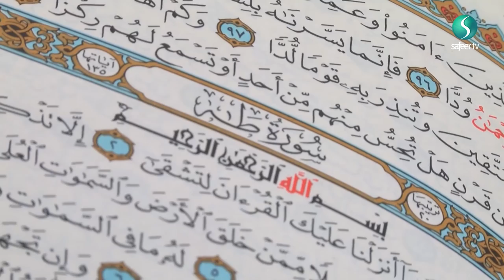Tafsir Surat Taha | Sheikh Mohammed Al Hilli | Lecture 6